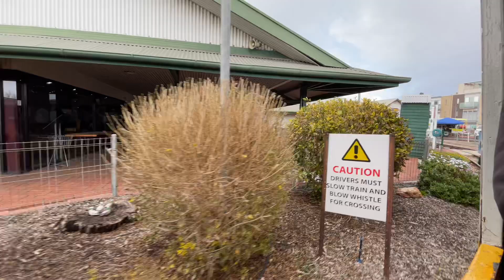Bub & Len Doubleheader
Filmed:
20/07/2024
Uploaded:
25/07/202